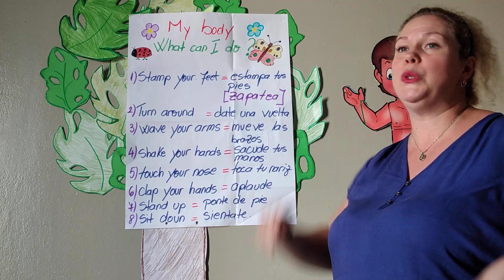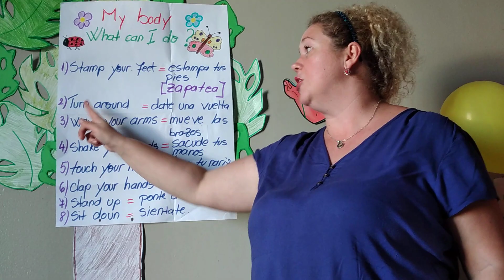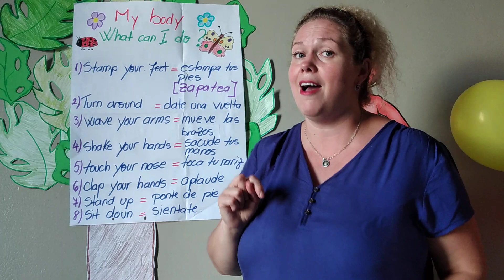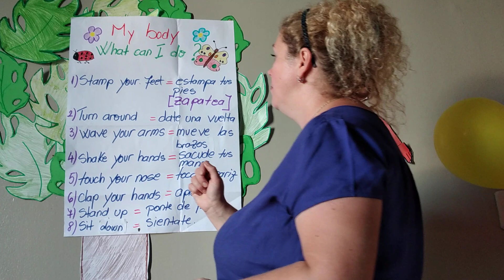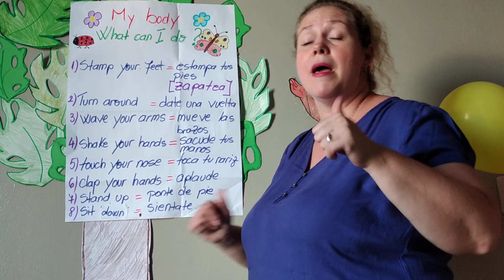MY BODY 3